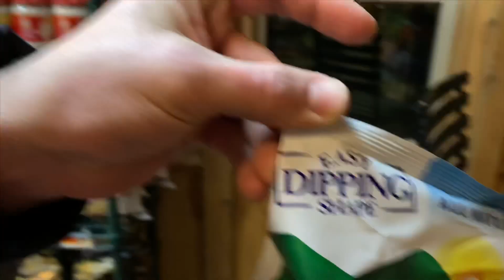SKI COACH GONE MAD! (Funny)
EPISODE 41!

Hyped to go out to Carinthia parks at Mount Snow for the USASA futures tour and get 5th. Our coach BREEZY (Brian) went wild after too much time with us lol. Then I had some old clips with Max Bardas on the Wy’East Academy Dryslope and skateboriding at B.O.B (Windells) in Oregon.